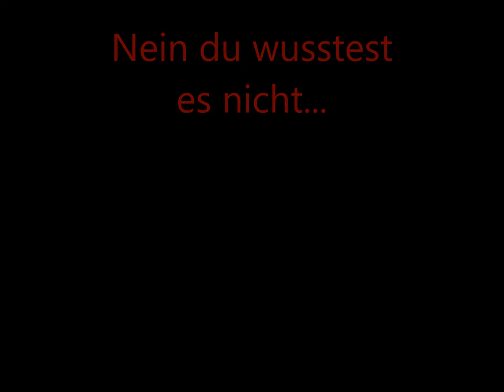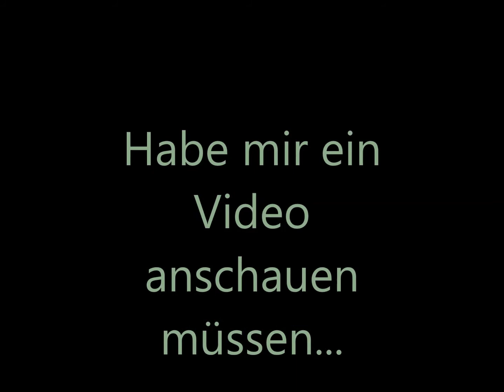Alle Trollen mich! I Eisbube ( Trollface Quest )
Spiel:
Minecraft
 Intro: DieLokaleZeitung ✓
SERVER IP: Timolia.de